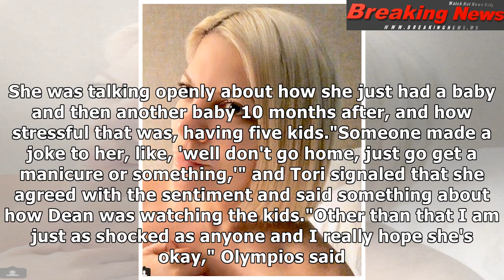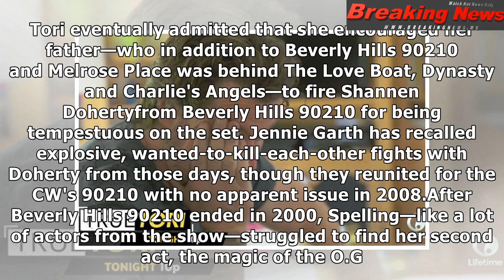Tori Spelling's Struggles: Overcoming Health Scares, Marriage Drama, Family Feuds and Money Troubles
Paul Archuleta/FilmMagic Tori ...